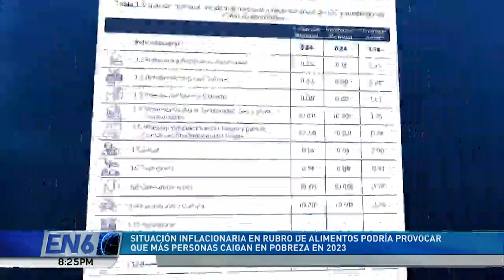BAJA INFLACIÓN JUNIO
El índice de inflación general en El Salvador registró su tasa más baja en junio pasado. Sin embargo, el rubro de alimentos y bebidas no alcohólicas sigue presentando una de las tasas más altas y según economistas eso ha llevado al incremento de la pobreza en el país.